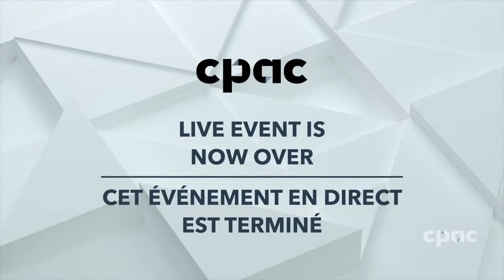Alberta Premier Danielle Smith discusses immigration, support for Ukrainian evacuees –March 27, 2024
Alberta Premier Danielle Smith provides an update on support for Ukrainians in the province displaced by Russia’s invasion of their country. She also discusses the federal government’s recently announced cap on temporary residents entering Canada. Smith announces that she has asked the federal government to increase the number of allocations for the province's nominee program that allows eligible individuals to become permanent residents. Alberta is also asking for new spaces to be created specifically for Ukrainian evacuees to help address the province's labour shortages. Jackie Armstrong-Homeniuk (parliamentary secretary for settlement services and Ukrainian evacuees) and Ed Stelmach (former premier of Alberta) also make remarks.

The premier is asked about the concerns of several premiers over the federal carbon price and the planned increase on April 1. She also faces questions about reports that her government may consider auditing and stabilizing Edmonton due to the city's financial and corporate culture issues. (Note: Technical problems with this video originate at the source)